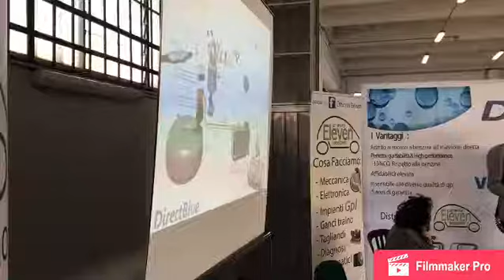Day 2 of our DirectBlueTour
Here a short update of our 2nd day of the DirectBlueTour